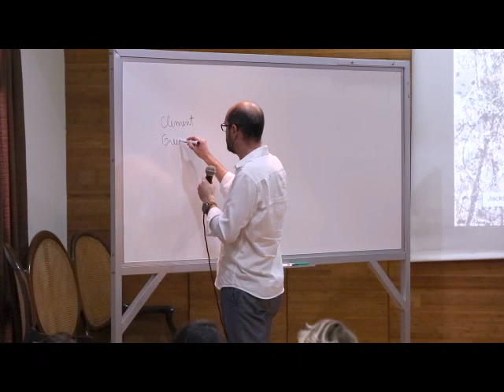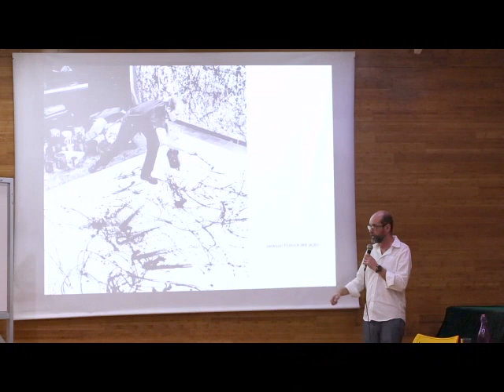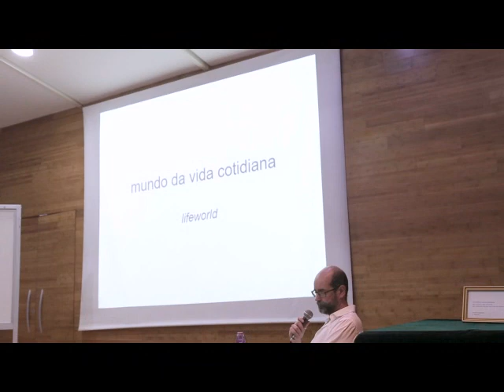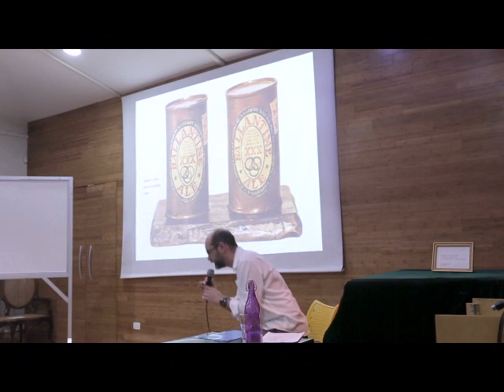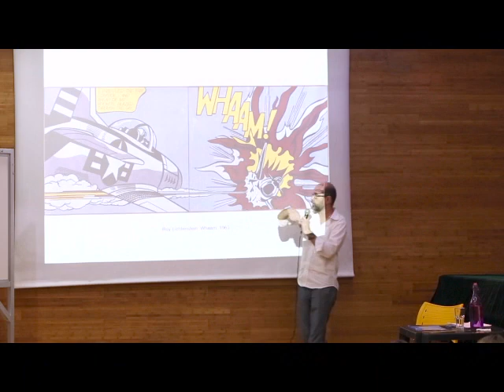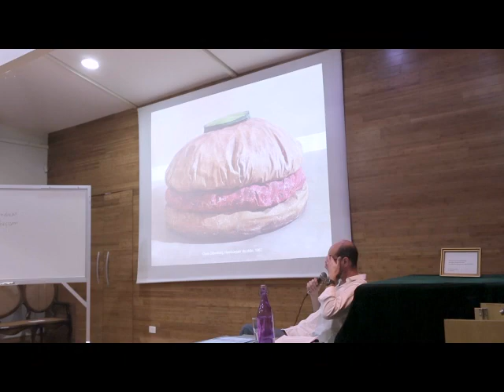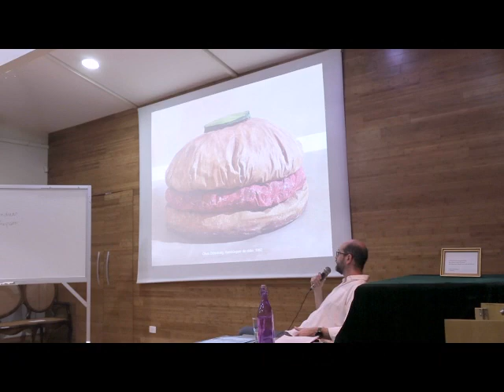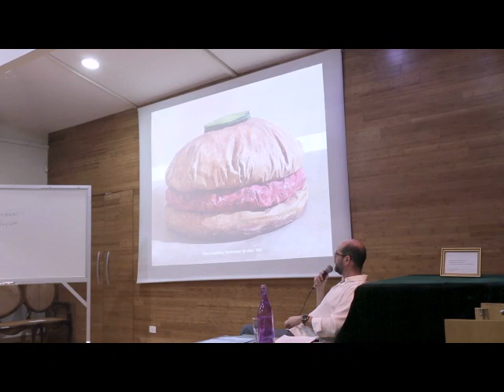Aula 4 - Arte contemporânea: Roteiro de ideias - Profº Dr. Artur Freitas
Aula 4 - História da Arte Contemporânea - Arte contemporânea: Roteiro de ideias
Ministrada pelo professor doutor Artur Freitas.

Projeto aprovado no Programa Estadual de Fomento e Incentivo à Cultura - PROFICE
Apoio: Copel Pura Energia.
Realização: Solar do Rosário
Incentivo: PROFICE e Secretaria da Cultura do Paraná.